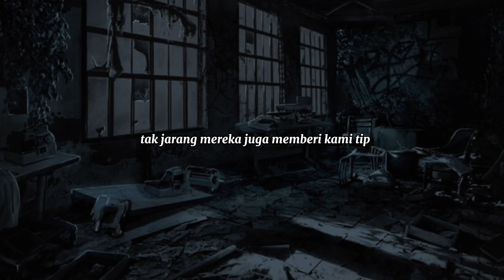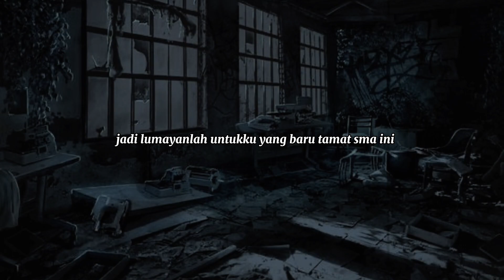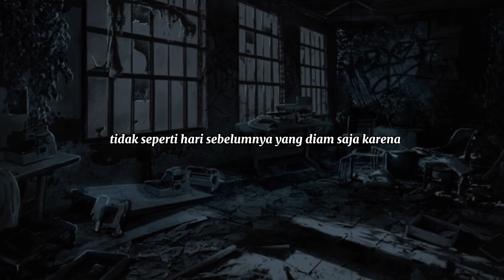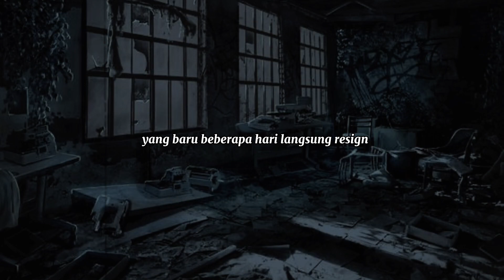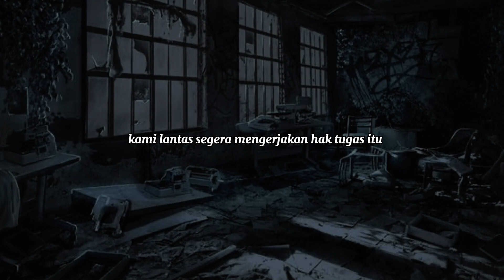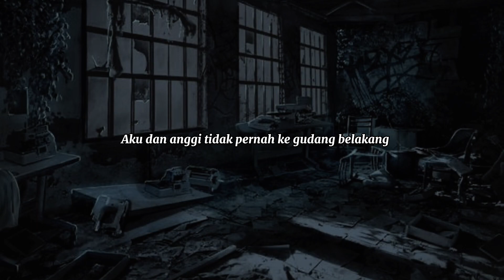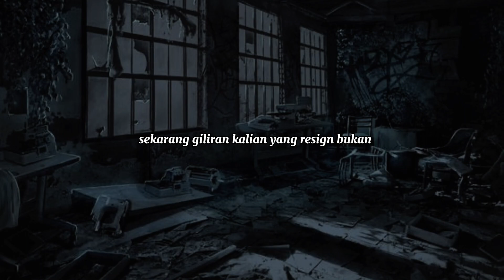CERITA HOROR | Alasan dibalik RESIGN.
Terima kasih sudah mengeklik video ini.

Kritik dan Saran diterima demi membangun Channel ini 🙏🏻